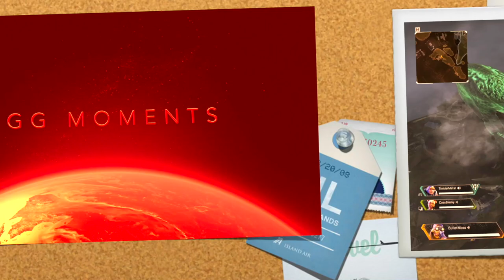Apex #79 GG Moments, Octane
Apex #79
GG Moments, Octane